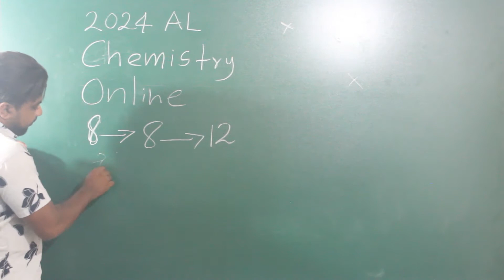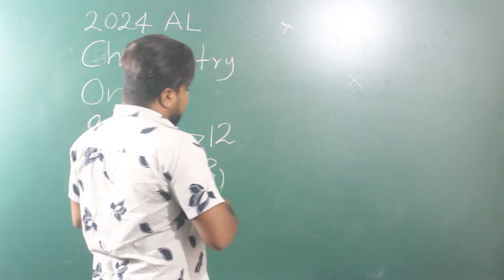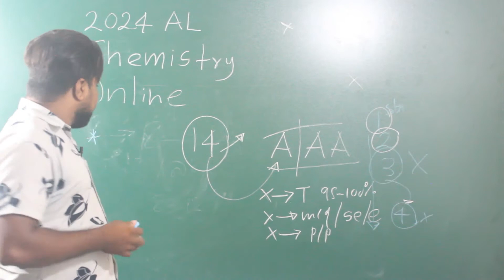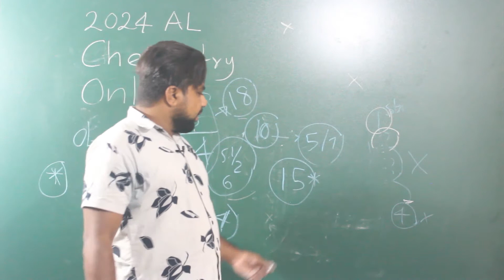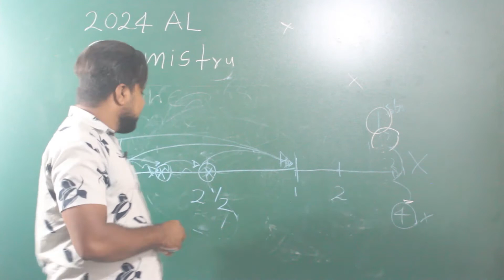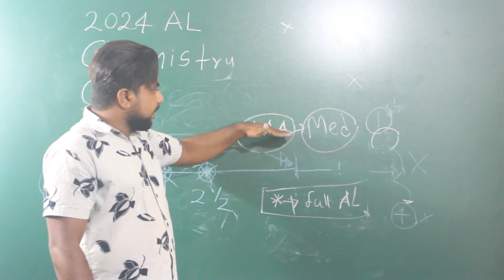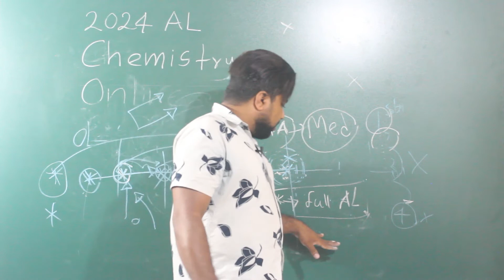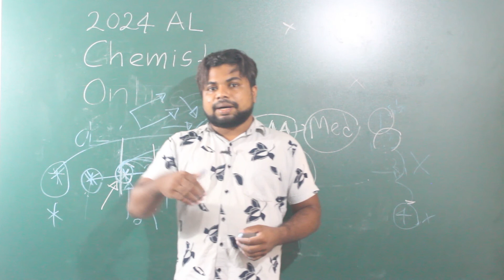Chemistry 2024 AL - Online Class - ජූලි 8 ආරම්භ වේ | Niroshan Darshana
"ලංකාවම අතික්‍රමණය කල ඔන්ලයින් රසායනය"

2024 AL -  CHEMISTRY  නවක දරුවන් දැන් බදවා ගැනේ.අපගේ රසායන විද්‍යාව පන්තිය සමඟ ලංකාවේ ඕනෑම දිස්ත්‍රික්කයක සිටින ඕනෑම දරුවෙකුට මුල සිට සම්බන්ධ  විය හැකිය.

ආරම්භක දේශනය ජූලි 8 සිකුරාදා උදේ 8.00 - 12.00
Meeting ID: 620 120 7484
Passcode: 2024Theory

🔴🔴🔴 " එදින ජීව විද්‍යා හා ගණිත අංශයේ සියලූම විශ්වවිද්‍යාලයීය බදාවා ගැනීම්,පාඨමාලා, උසස් පෙළ රසායන විද්‍යා විෂයේ අංතර්ගතය හා රසායන විද්‍යා ප්‍රශ්න පත්‍රයේ සැකැස්ම සවිස්තරාත්මක විස්තර කෙරේ " 🔴🔴🔴

ඉන් පසු සතියට දින දෙකක් ( සදුදා හා බදාදා ) පන්ති පවත්වා අතපසු වූ කාලය ආවරණය කරනු ලැබේ.
( පාසල් ආරම්භ වූ පසු ස්ථීර කාලසටහන ලබා දේ )

ලියාපදිංචි වීමට  " 2024 AL "ලෙස 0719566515 ට whatsapp කරන්න.

මෙම ගූගල් පෝරමයද සම්පූර්ණ කර එවිය යුතුය.

2024 A/L විභාගය දක්වාම අපගේ Online Zoom පන්තිය අඛණ්ඩව පැවැත්වේ.
✅සියලූම නිබන්ධන නිවසට කුරියර් කරනු ලැබේ.
✅පන්ති පැවැත්වෙන දිනට සහභාගි විය නොහැකිනම් රෙකෝඩින් ලබා ගත හැක.

Youtube :-  Niroshan Darshana - SL CHEMISTRY LAB